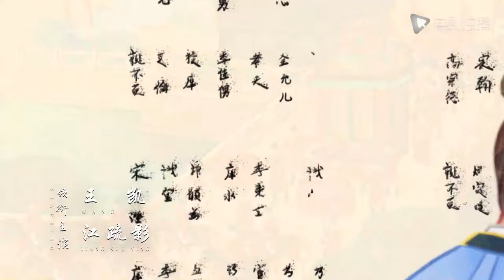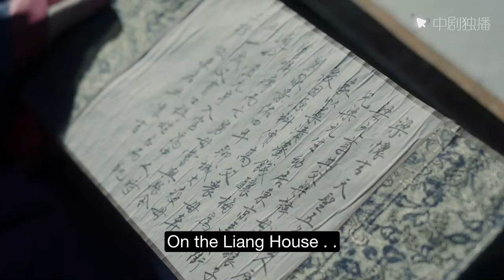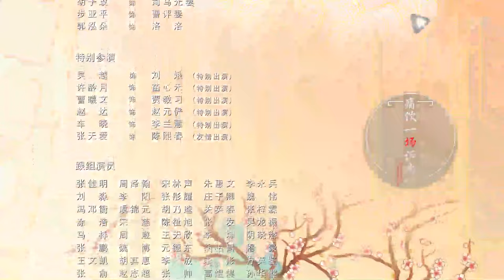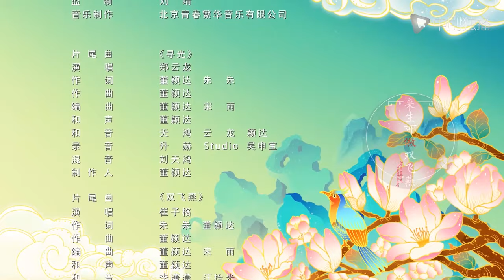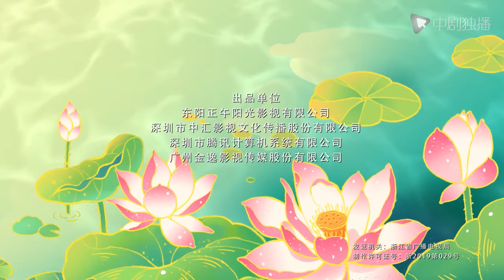Serenade of Peaceful Joy 68【未删减版】| ENG SUB [Wang Kai、Maggie Jiang]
► Synopsis
In early 11th-century China, Emperor Renzong of Song (Wang Kai) is on a bold mission to reform the government. His plan involves boosting administrative efficiency and strengthening local government – measures that prove exceptionally unpopular among his power-hungry ministers. The ministers attempt to slow down his progress – and hope they can force him to abandon his reforms altogether. But the Emperor is sidetracked in his struggle when he learns a secret about his true identity. His biological mother is not, as he had thought, the Empress Dowager, but her maid and his imperial father’s concubine. Overcome with guilt on learning this news, he decides to marry off his daughter Zhao Hui Rou (Ren Min) to a member of the concubine’s family. However, the marriage does not go well. Zhao Hui Rou finds her new husband to be a bore, and begins to show her displeasure by flaunting court etiquette – irking the conservative court ministers more than ever! How will the Emperor choose to deal with his freedom-loving daughter – and what impact will his decisions make on the future of the realm?